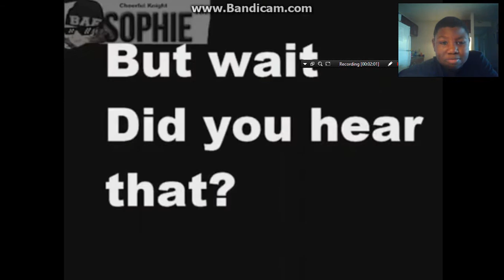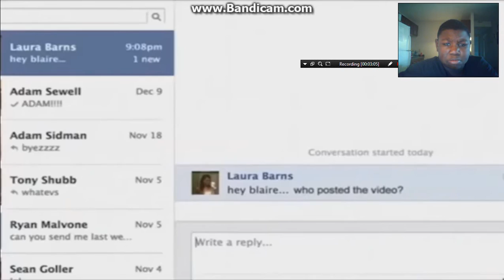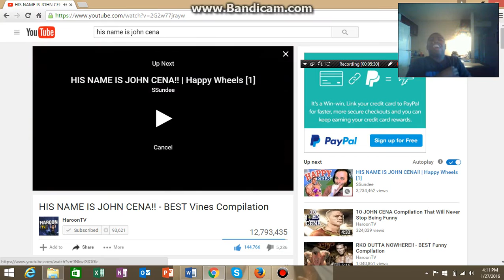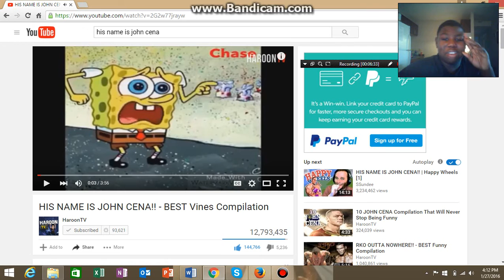TRY NOT TO LAUGH CHALLENGE PART 5: HIS NAME IS JOHN CENA!!!